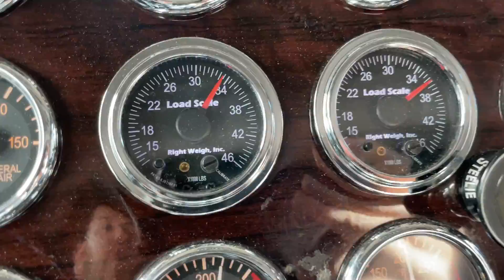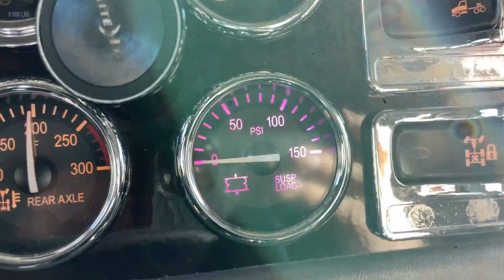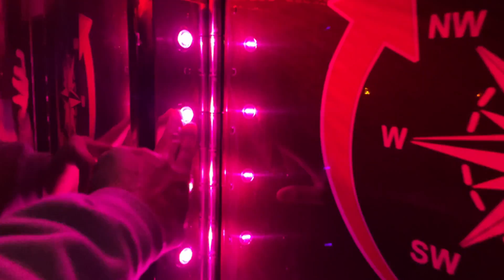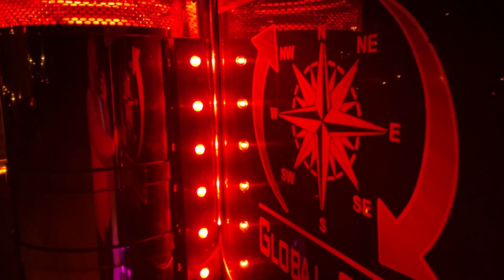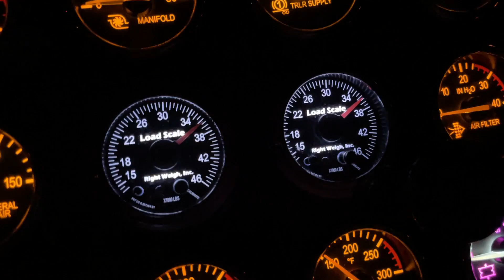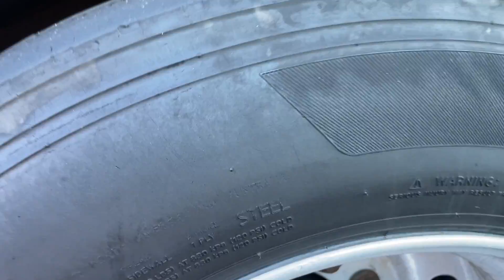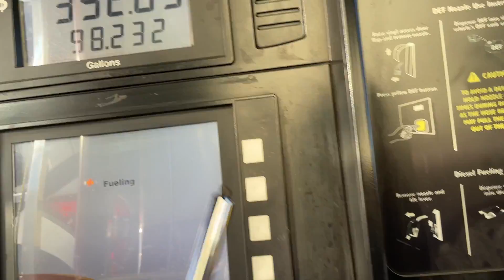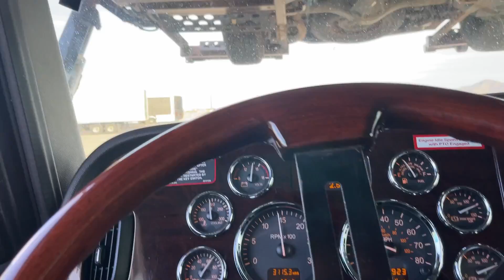Установил освещение на грузовик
Первая серия про автоперевозки в новом году!